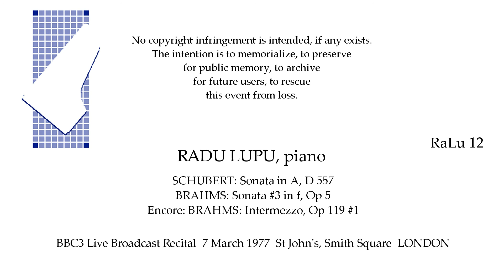RADU LUPU Live Recital 1977 SCHUBERT D 557 BRAHMS Op 5 LONDON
SCHUBERT: Sonata in A, D 557;  BRAHMS: Sonata #3 in f, Op 5;  Encore: BRAHMS: Intermezzo, Op 119 #1. Radu Lupu, piano, live recital 7 March 1977 broadcast over BBC3 from St John's, Smith Square    LONDON